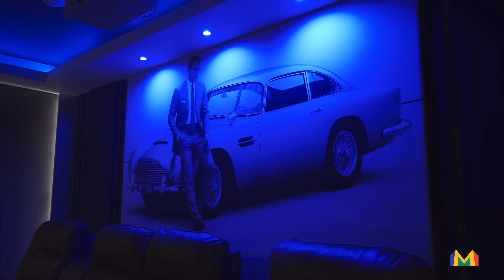LUXURY MZANSI CRIBS with TT MBHA- EPISODE 1